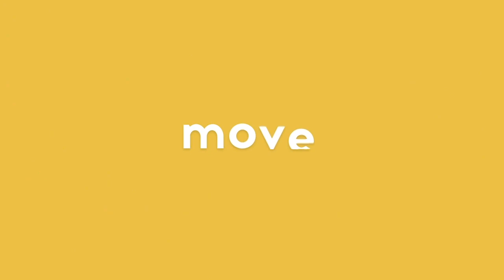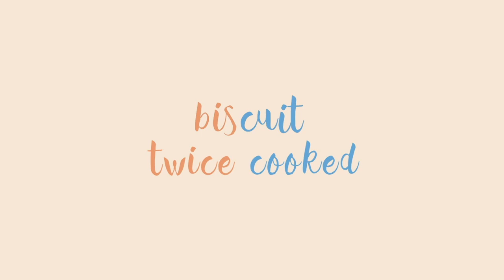Lesson 5—Letter-linking & “Susie’s Stories” (Sir Linkalot Time!)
Lesson 5—Letter-linking & “Susie’s Stories”: freshly recorded & live at 2pm. Find some interesting stories behind words (etymology), as well as learning how to spell them.